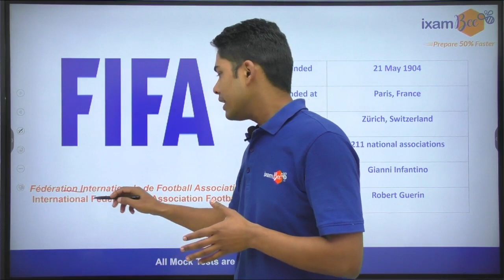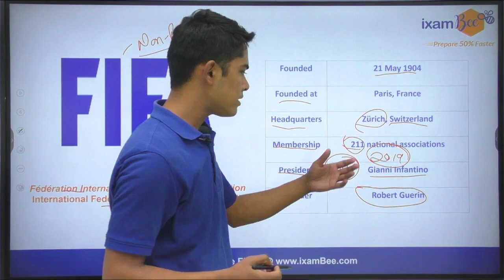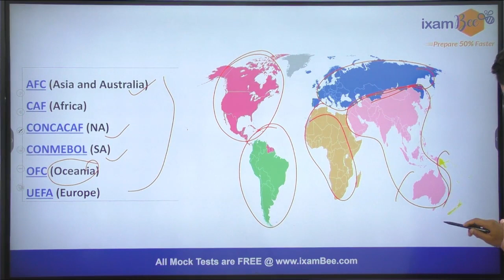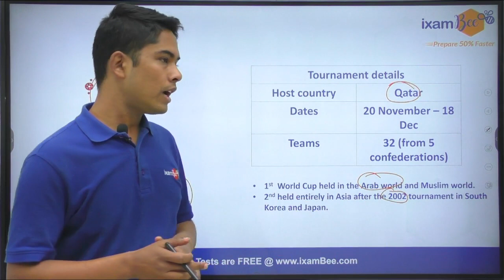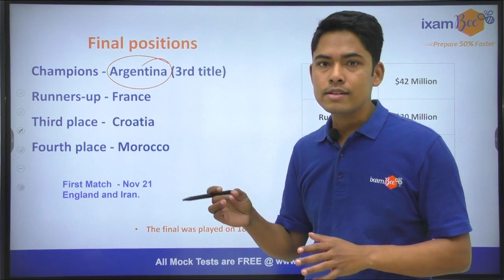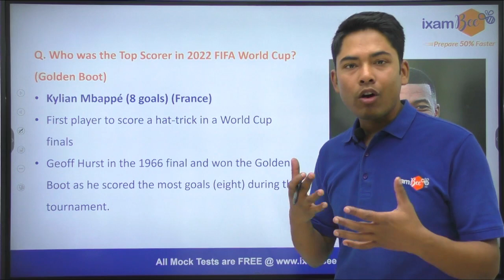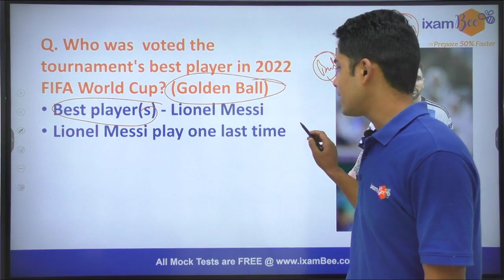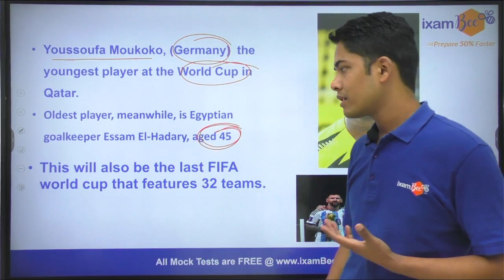FIFA World Cup Qatar 2022 | Current Affairs | All about FIFA 2022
In this video, Vikram Sir has discussed 2 one-liner questions regarding the golden boot, ball, and Gloves...& also, sir has discussed the history of FIFA and the latest facts.